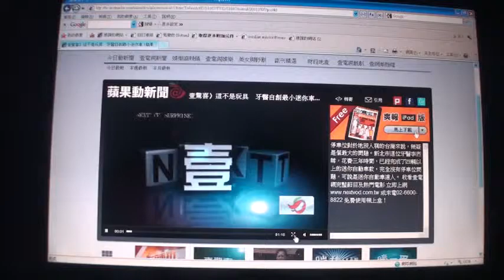Mini car in Taiwan 01.wmv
Mini car in Taiwan 01.